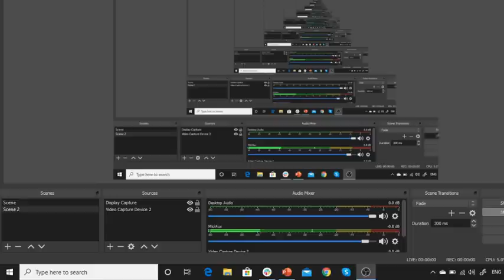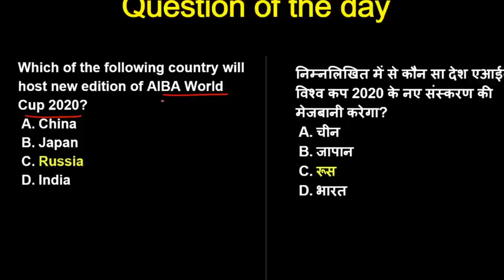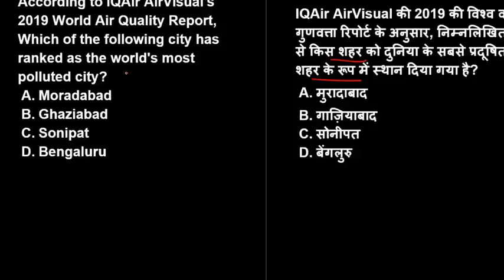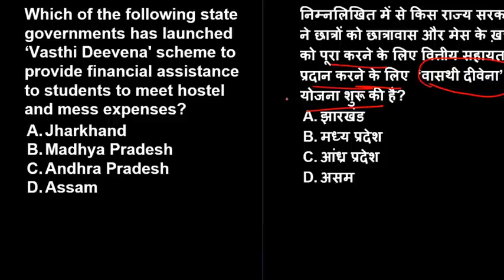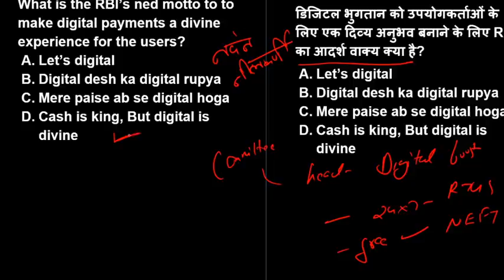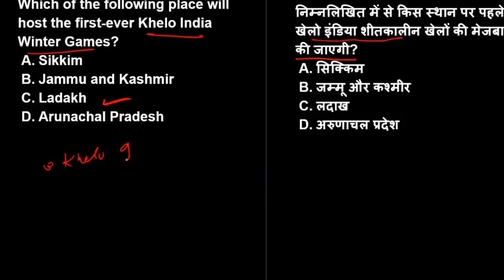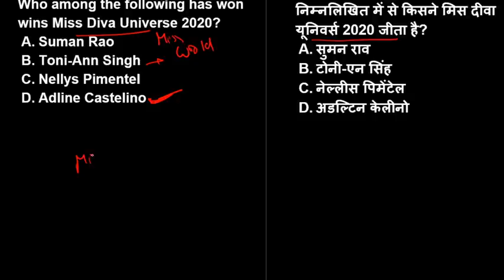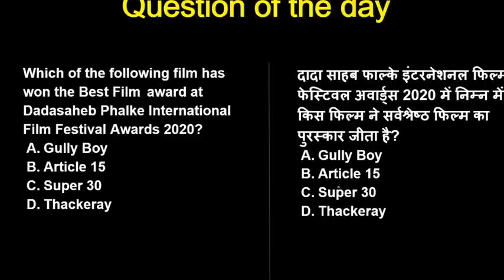5:00 AM - Current Affairs Quiz 2020 by Bhunesh Sir | 26 February 2020 | Current Affairs Today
Current Affairs Quiz 2020 by Bhunesh Sir | 26 February 2020 | Current Affairs Questions 2020 | Current Affairs Today

1. One Subscription, Unlimited Access
2. Learn from your favorite teacher
3. Real time interaction with teacher
4. You can ask doubts in live class
5. Limited students
6. Download the videos & watch offline

✿ Morning Shows:
05:00 AM - Current Affairs Quiz Show by Bhunesh Sir
07:00 AM - The Hindu Editorial Analysis by Vishal Sir
07:45 AM - फटाफट English by Harsh Sir
08:00 AM - Current Affairs Show by Bhunesh Sir
08:40 AM - Vocabulary Show by Harsh Sir

✿ Reasoning Super Series:
6:00 AM - Reasoning Warm Up Show by Deepak Sir

✿ RRB NTPC 2019 (CBT-1):
09:00 AM - General Awareness by Rohit Sir
09:30 AM - General Science by Neeraj Sir
10:00 AM - Reasoning by Deepak Sir
11:00 AM - Maths by Sahil Sir

✿ RRB Group D 2019:
12:00 PM - General Science by Ankit Sir
12:30 PM - Maths by Sahil Sir
01:00 PM - General Awareness by Rohit Sir
01:30 PM - Reasoning by Hitesh Sir

✿ RBI Assistant & SBI Clerk 2020:
02:00 PM - Reasoning by Puneet Sir
03:00 PM - English by Vishal Sir
04:00 PM - Maths by Arun Sir
05:00 PM - GA & Banking Awareness by Sushmita Ma'am

✿ REET, DSSSB, KVS, UGC NET & Bank:
05:30 PM - Computer by Pandey Sir

✿ SSC CHSL 2019:
06:00 PM - Reasoning by Hitesh Sir
06:30 PM - GK by Anadi Sir
07:00 PM - Maths by Naman Sir
07:30 PM - English by Sanjeev Sir

✿ SSC JE 2019 (Technical):
08:00 PM - Mechanical Engg. by Neeraj Sir
09:00 PM - Electrical Engg. by Ashish Sir
10:00 PM - Civil Engg. by Sandeep Sir

✿ All SSC Exams:
10:00 PM - General Studies by Aman Sir

✿ All Competitive Exams:
11:00 PM - Maths by Suresh Sir

✿ GK Super Series:
12:00 AM - Static GK by Sushmita Ma'am